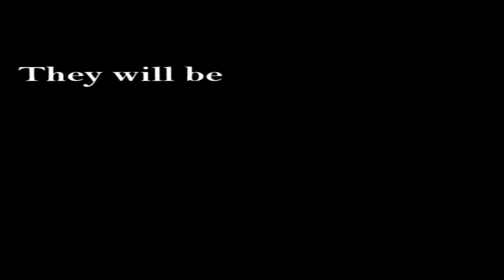Storm Warning (Trailer)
So I had to make a trailer for some book i read in English. I decided to put it on youtube. Hope you like it! :D